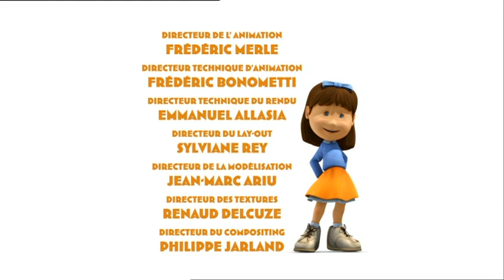Magic Roundabout Emergency Measures